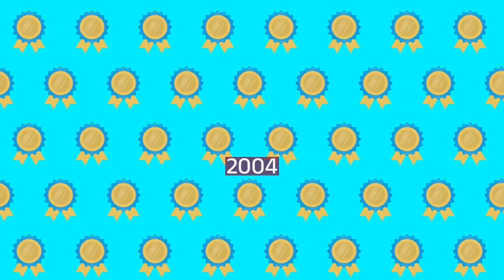Glover Prize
The Glover Prize is an Australian annual art prize awarded for paintings of the landscape of Tasmania The prize was inaugurated in 2004 by the John Glover Society, based in Evandale, Tasmania, in honour of the work of British-born landscape painter John Glover, who lived and painted in the area from 1832 until his death in 1849. The current prize amount of A$ 50,000 is the highest for landscape painting in Australia. The 2012 award was controversial: the winning picture included a depiction of convicted Port Arthur massacre spree killer Martin Bryant in the landscape of Port Arthur.